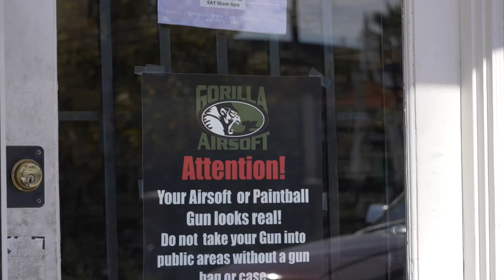Props are great for Halloween costumes, but replica firearms are not